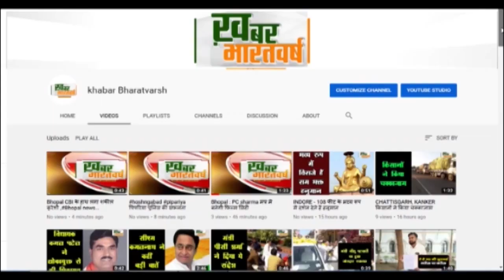शहडोल : कांग्रेस पार्टी ने बढ़ती महंगाई पर वर्तमान सरकार के खिलाफ कलेक्ट्रेट का घेराव किया